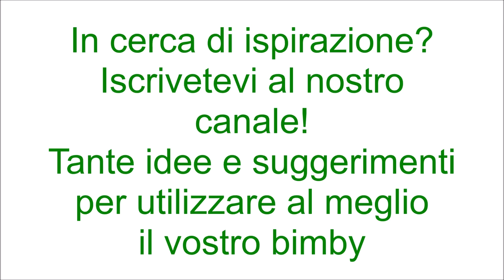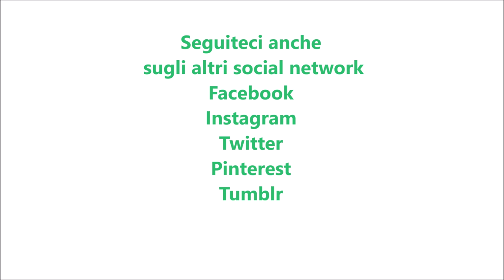Ciambella di pane al basilico per bimby TM6 TM5 TM31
Ingredienti:
50 g di basilico tritato
300 g latte
10 g di zucchero
1 cubetto di lievito di birra fresco
300 g di farina di tipo "0"
300 g di semola
40 g di olio e.v.o.
1 cucchiaino di sale